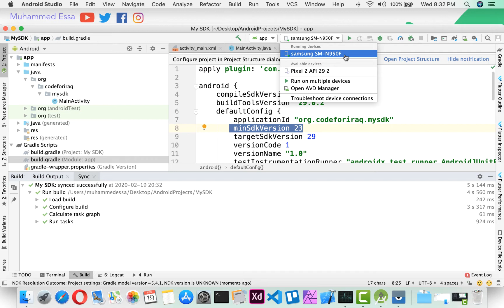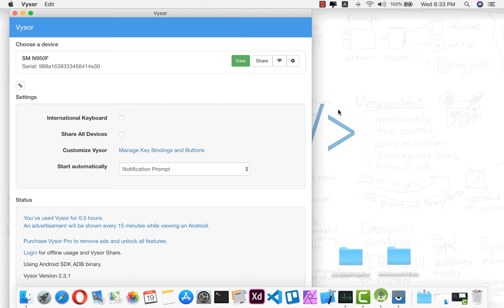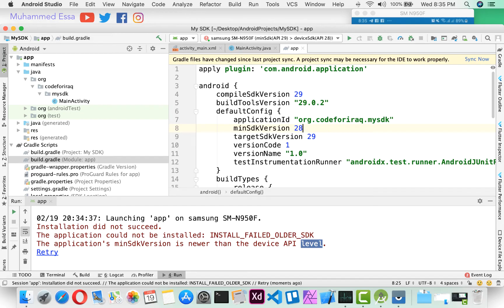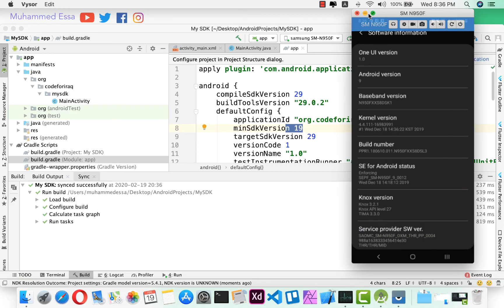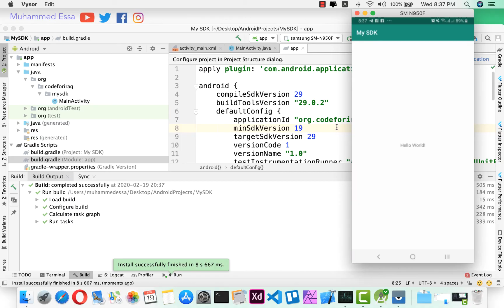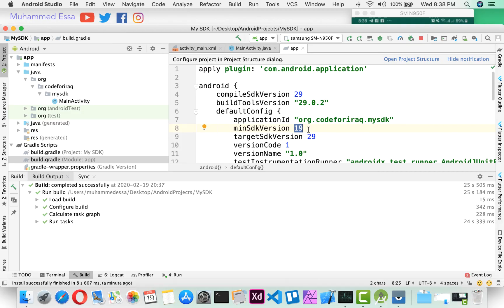109 Android Studio and minSdkVersion , targetSdkVersion and compileSdkVersion